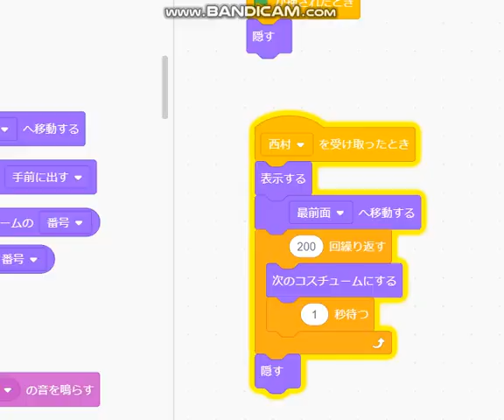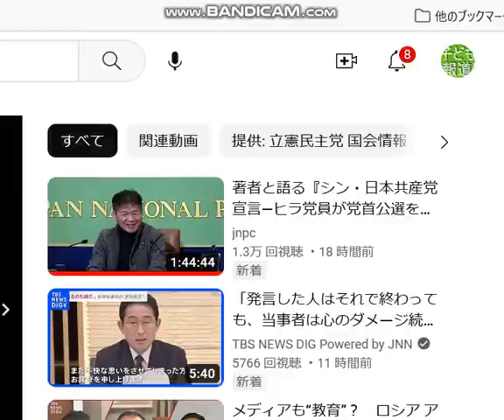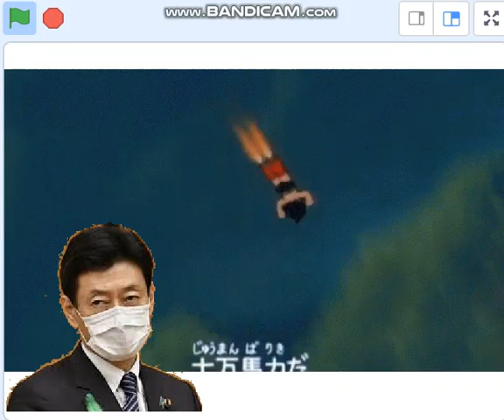ダメ官庁経産省,クールジャパンでも失敗し,日本退去を国民から求められる。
23/2/6　立憲民主党 藤岡隆雄氏